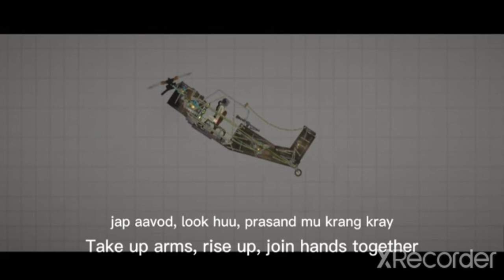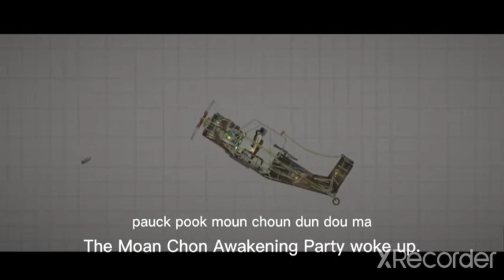march of communist party of thailand melon playground